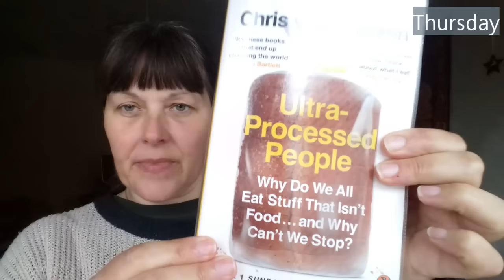A Short Week - Royal Mail, Ikea Bags, And Yellow Sticker Bargains